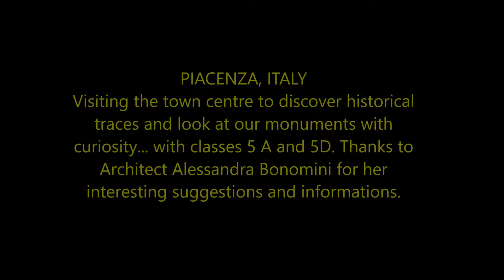Piacenza - Mystery of History